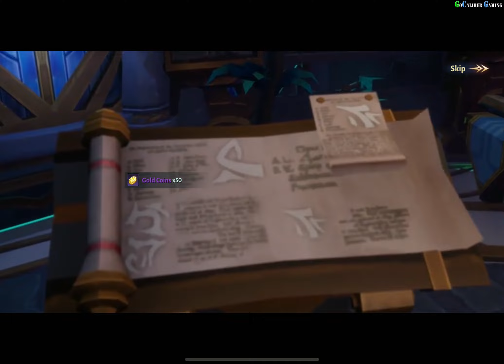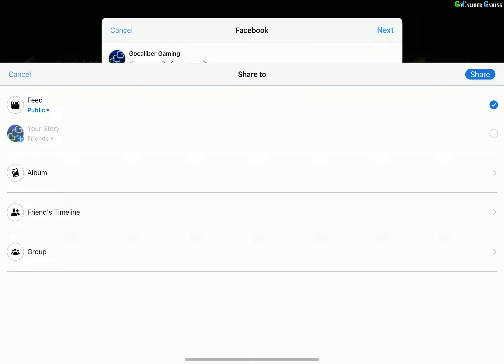Dungeon Hunter 6 Android iOS Walkthrough - Part 1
Goat Co. Ltd

Dungeon Hunter is BACK!

Thrilling Gameloft ARPG Sequel!

Unite, fearless Bounty Hunters, and embrace Dungeon Hunter VI - a unique and enthralling hack-and-slash odyssey that continues the cherished saga. Enter uncharted territories, reunite with iconic characters, and experience a new level of excitement in this extraordinary installment!

Return to the Valenthia 200 years after the brave sacrifice of the Bounty Hunter and experience brand new thrilling adventures, in a scale never seen before in a Dungeon Hunter Game.

Join the journey of the heroes trying to stop the malevolent powers that appeared from the Forbidden Towers, and combat hordes of Demonic Beings in an EPIC Hack and Slash experience.

Pick one of the 5 available classes, summon your most trusted companions and save the realm from new and returning Evils.

Wealth, Respect, Glory, Power … all yours for the taking!